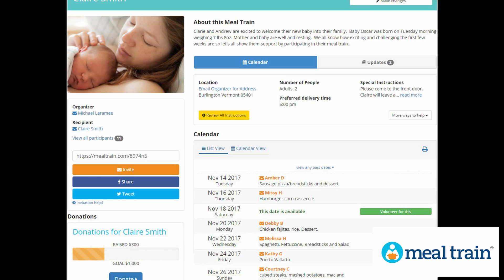UNIQUE & PERSONABLE gifts for NEW moms | Treat that first time mom in your life!! COLLAB VID!!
The gifts received at baby showers are usually always baby-focused and that new mom walks away empty handed. Becoming a mother is scary, fulfilling, exhausting, and joyful all at the same time. I think it's important for us to provide those new moms in our lives with a special gift that is just for them. Why not give that mom a gift that is unique, personable, and perfect for her as she enters into motherhood?! Today I share with you some awesome gift ideas for that first time mom in your life. All of these ideas are items I have used in the past and I LOVE all of them! They are great for any budget too! A small amount of that purchase will come back to me so thank you so much!

I'm also excited to collaborate with my friend Shaunagh and her channel The Turley Tribe. Please go and check out her video to get some additional gift ideas!! Here's the link to her video

Nursing Cover
Bath salts
Personalized jewelry
Personalized jewelry